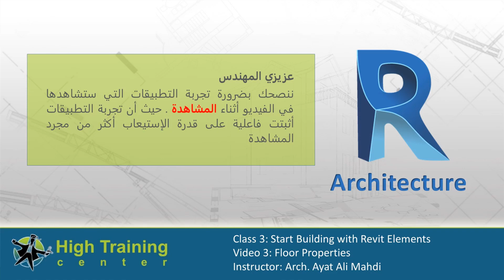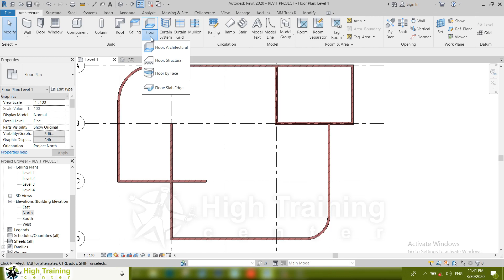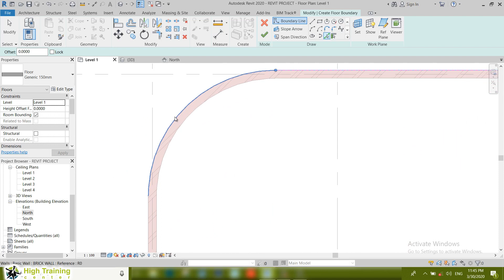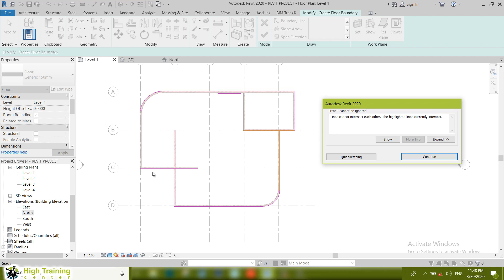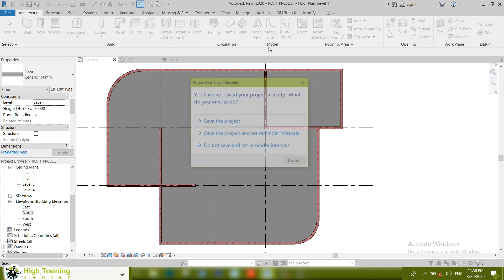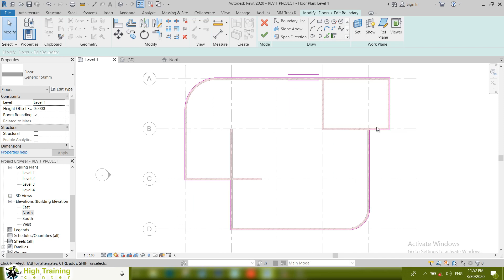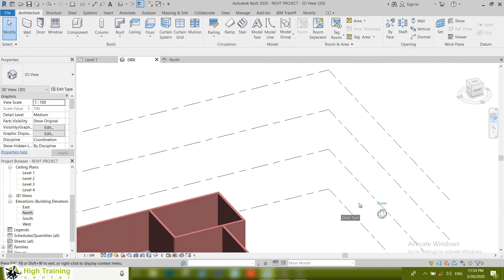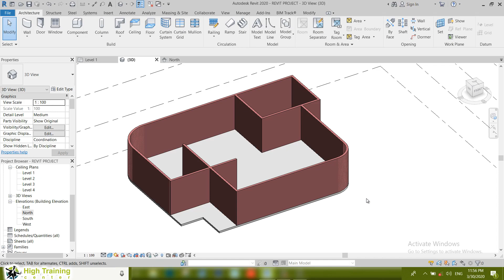3 3 floor properties